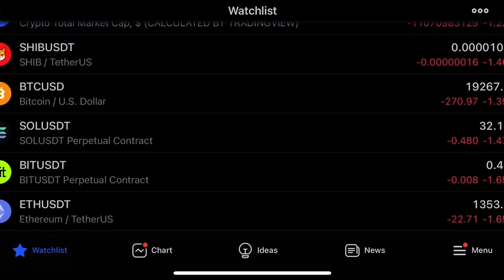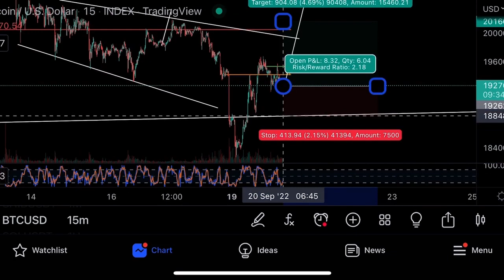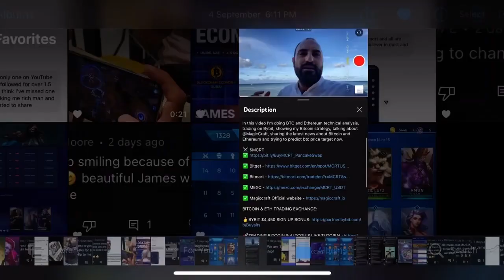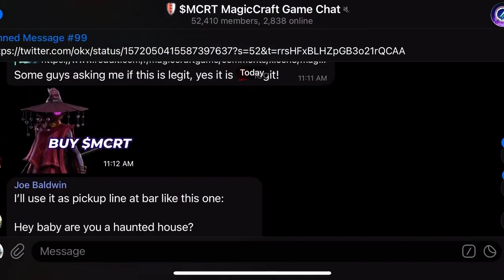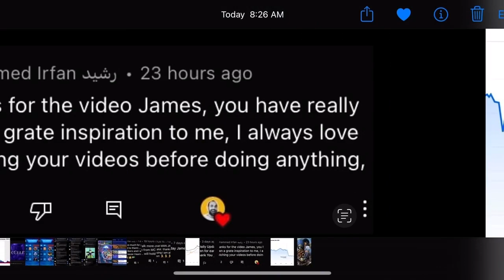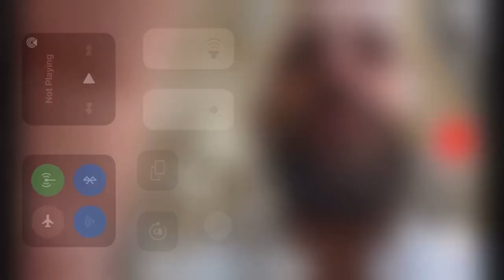Важный момент на биткоине🚨Технический анализ